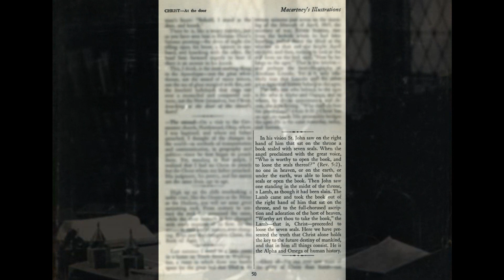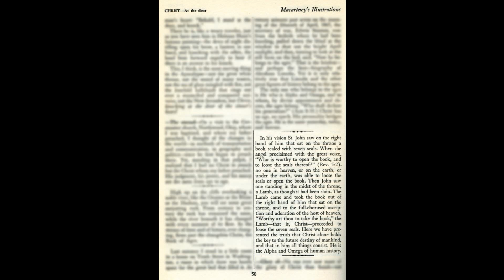Christ, The King of Time and Eternity - Dr. Clarence E. Macartney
Revelation 5:9